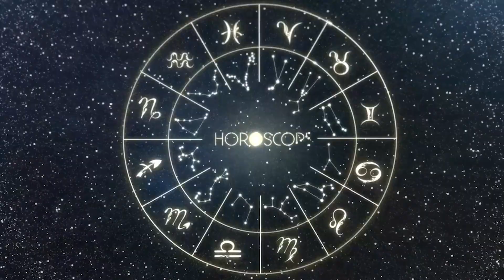Horóscopo do dia ÁRIES 05 de Setembro, 2023